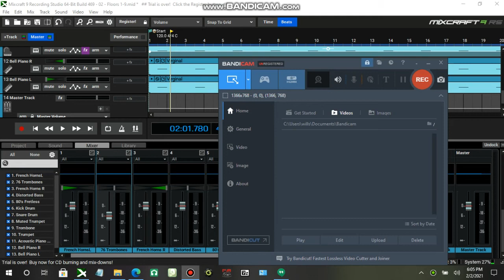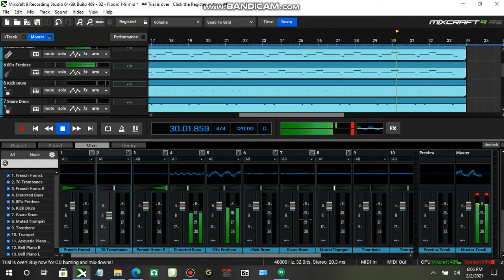Fatal Labyrinth - "Floors 1-9" HD REMAKE/REIMAGINING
One of my fav games on the system despite it being hella underated,finally got around to remaking a theme from it